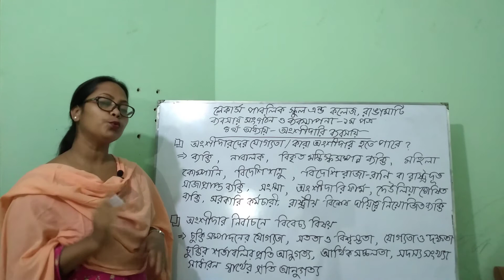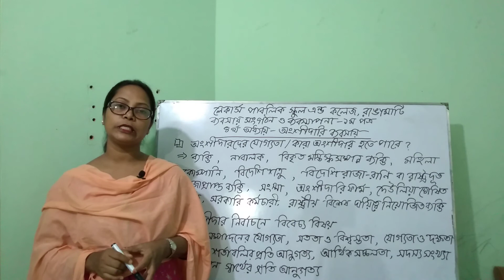BOM-1st- চতুর্থ অধ্যায়ঃ অংশীদারি ব্যবসা - পাঠ -(৬)